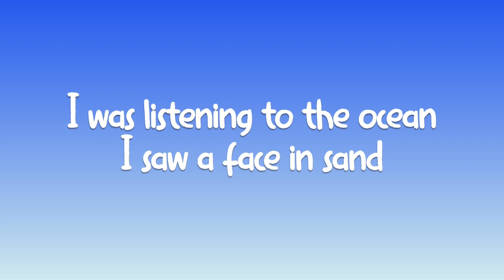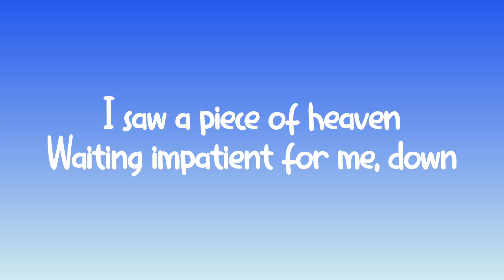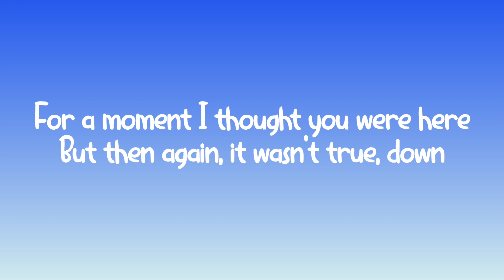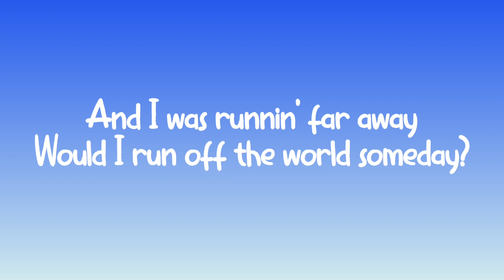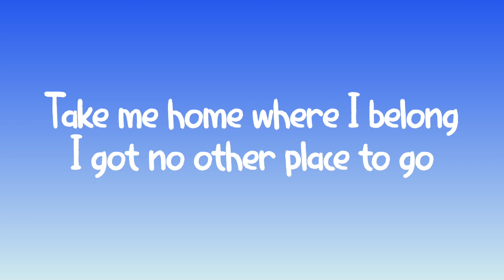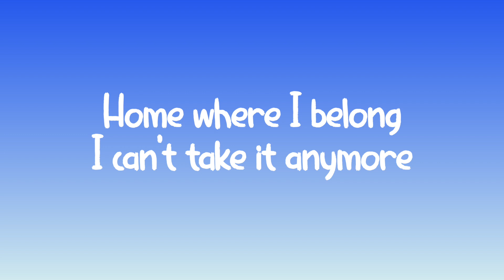AURORA - Runaway (Lyrics)